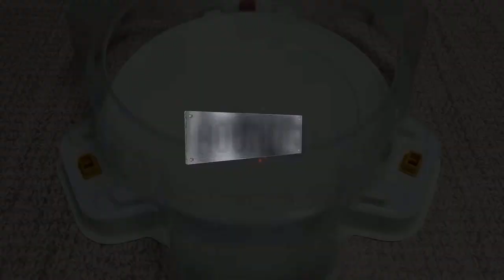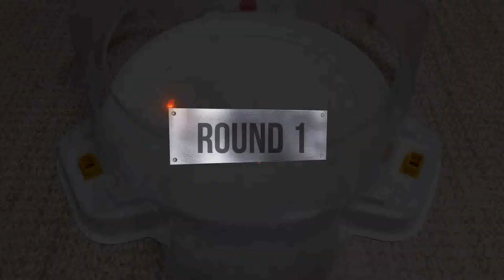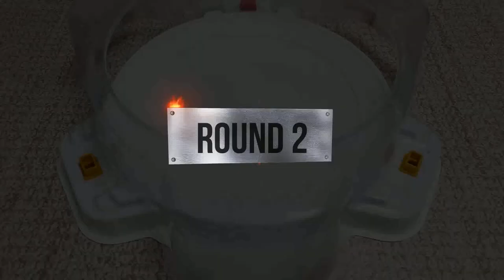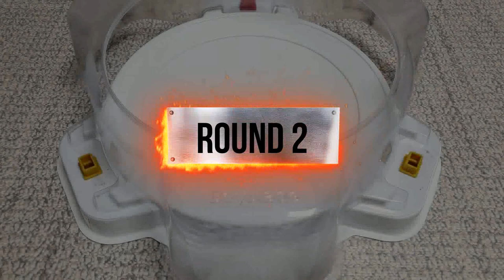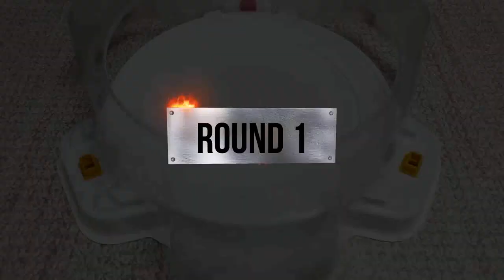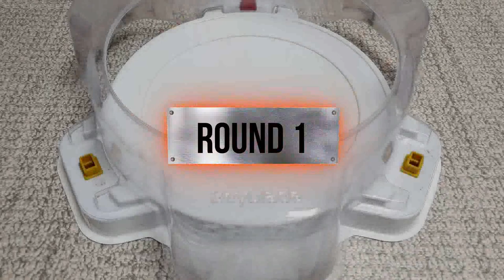【Winning Valkyrie VS ALL Beyblade Burst Cho-Z Marathon】 ベイブレードバースト 超ゼツ 베이블레이드 버스트 초제트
Beyblade Burst
Beyblade X